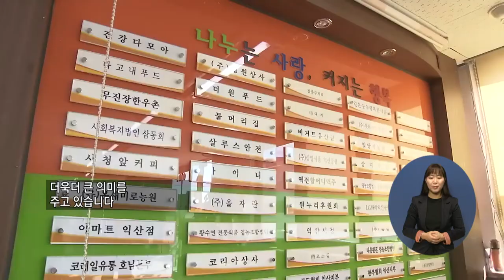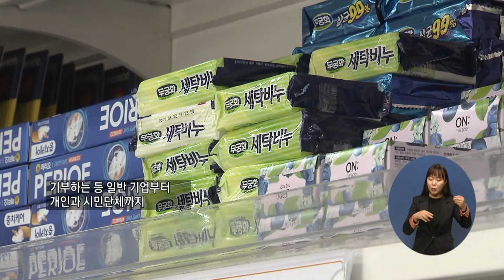주요4) ‘익산 나눔곳간’, 위기가정 지원 앞장